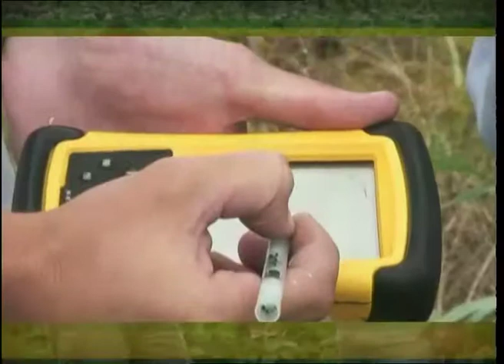"El Campo la Industria Verde" Programa del 05 Noviembre 2015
invitados: Cornelia Schmidt, diputada reelecta por el Pro , Emanuel Gainza, Vicepresidente de la juventud del Pro ,
Gerónimo, Momo, Benegas titular de la UATRE y Pte. del partido Fe,
Mario Ravetino Pte. del Consorcio de Exportadores de Carne y Ulises Forte nuevo Pte. del IPCVA